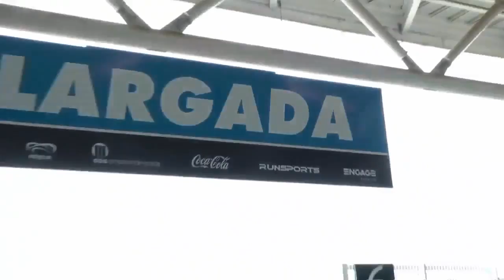Corrida do Grêmio 2014 - By Rodrigo Schaeffer | Corre Professor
Minha primeira participação na Corrida do Grêmio em 2014 na Arena do Grêmio em Porto Alegre. Filme produzido por Rodrigo Schaeffer do canal Veon Aprova Logo